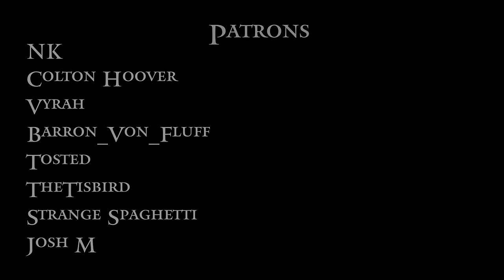The Best & Worst Bosses from Every Soulsborne Game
Thought I'd try my hand at making a fun list of my favourite and least favourite bosses from each Soulsborne game. Not intended to be in any way objective of course; it's just a bit of fun - hope ya enjoy it!

00:00 - Intro
01:56 - Demon's Souls
05:36 - Dark Souls
09:24 - Dark Souls 2
13:30 - Dark Souls 3
16:42 - Bloodborne
20:53 - Sekiro
24:34 - Elden Ring
30:30 - Closing Remarks